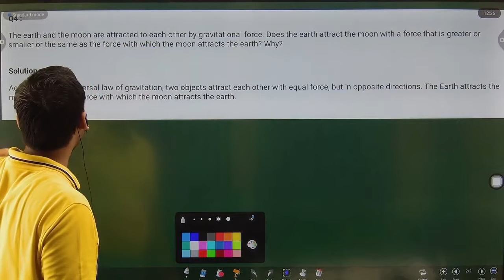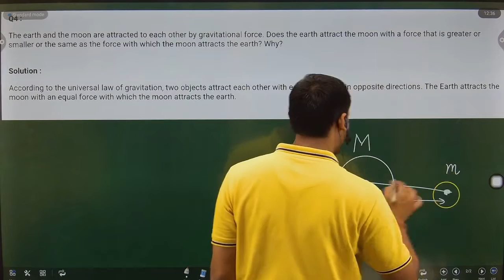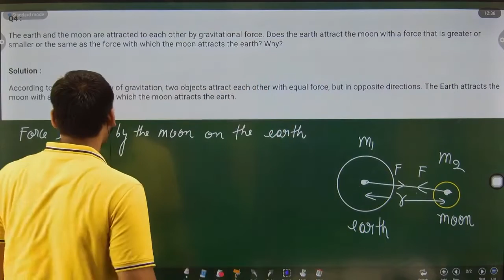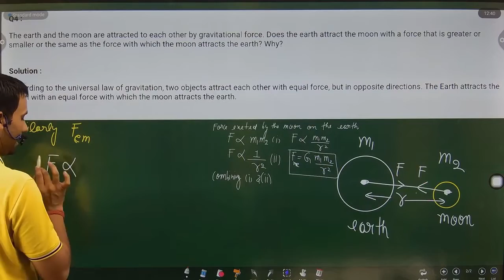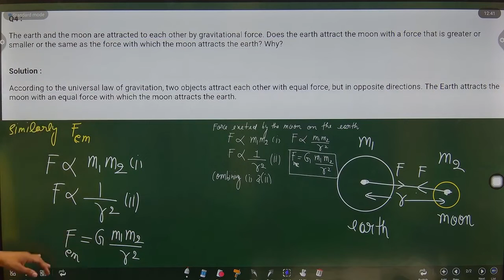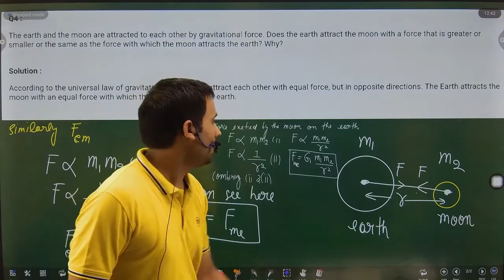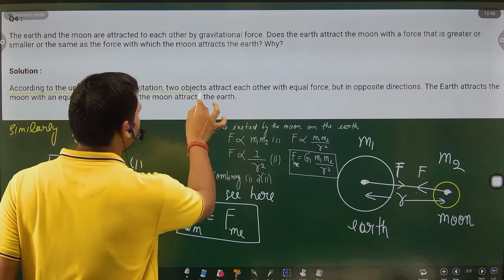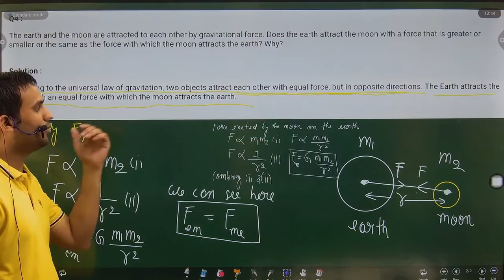The earth and the moon are attracted to each other by gravitational force. Does the earth attract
The earth and the moon are attracted to each other by gravitational force. Does the earth attract the moon with a force that is greater or smaller or the same as the force with which the moon attracts the earth?  Why?